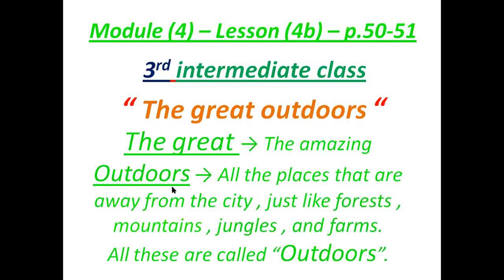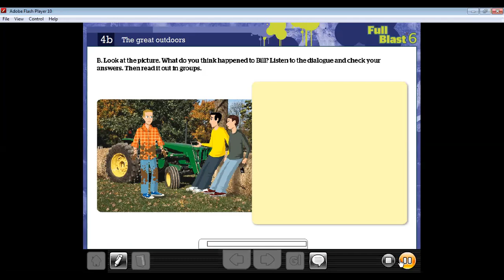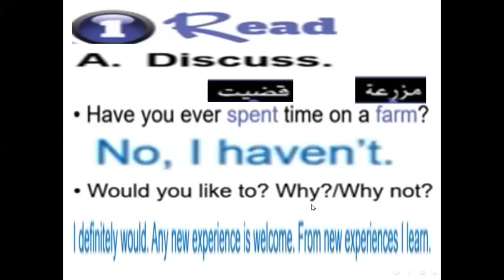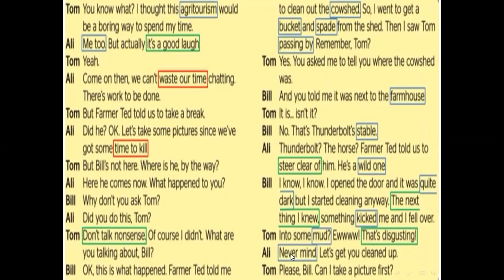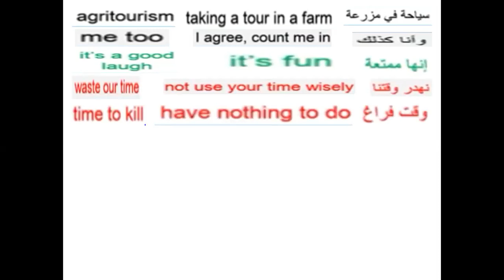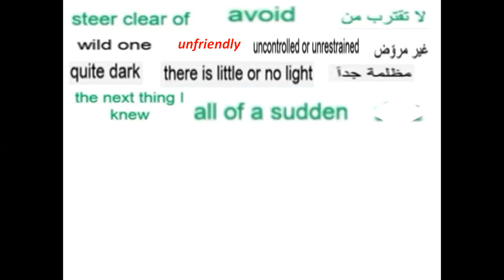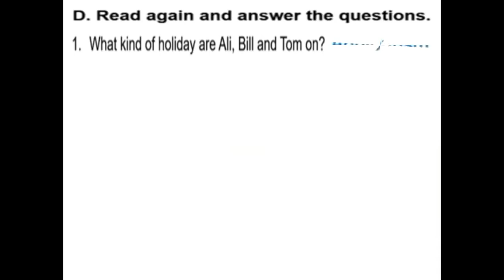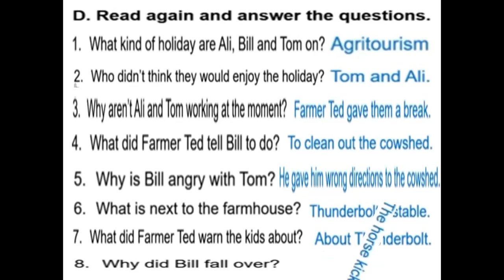Full Blast 6 - 3rd inter. ثالث متوسط part 1- الجزء الأول - The great outdoors- Module 4- lesson 4b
شرح رائع لمنهج ثالث متوسط الجزء الأول Full Blast(6)- part (1)- p.50-51 Reading شرح مبسط وجميل بالصور والحركات والصوت - لااااا يفوتك -اشترك في القناة وفعل الجرس ليصلك كل جديد - من أجل التفوق شاهد بسرعة . رابط الجزء الثاني رابط شرح الدرس كامل